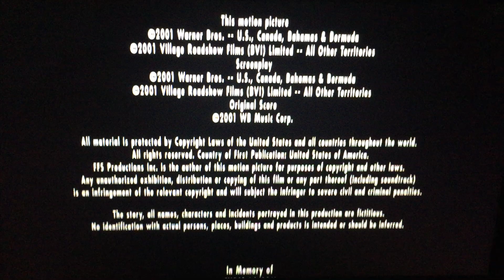Silver Pictures/Warner Bros. Pictures (2001)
From Warner Bros. Pictures and Village Roadshow Pictures is Got You “Exit Wounds” (2001)